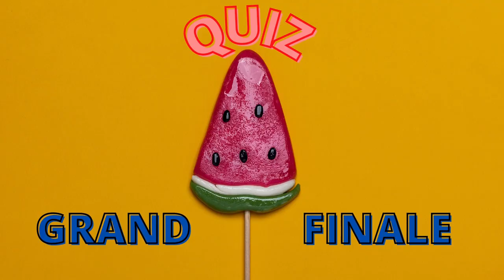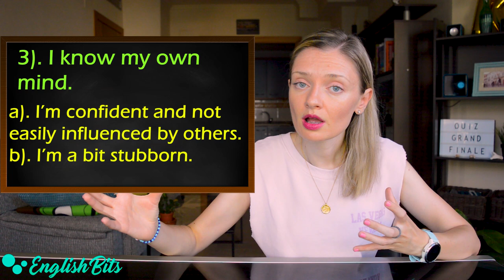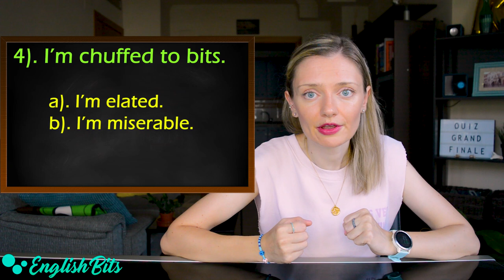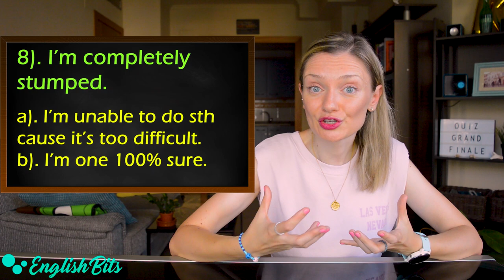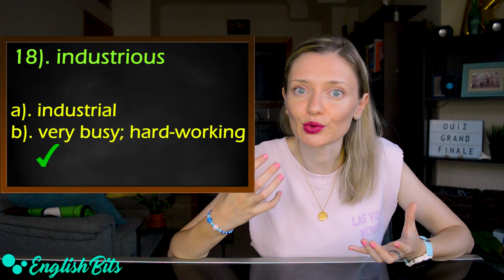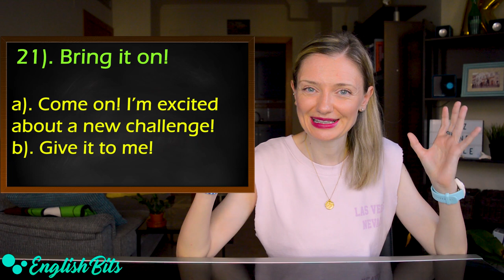Take this quiz to review what we learned in 20-21! 🤓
Hi there!

In today's grand finale quiz we're going to test what we've learned together throughout the fourth season! Break a leg and share your score with me, please! 🍀🤞

Music 🎶

My recommendations 📌